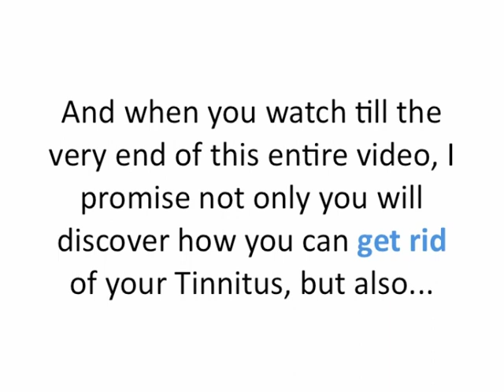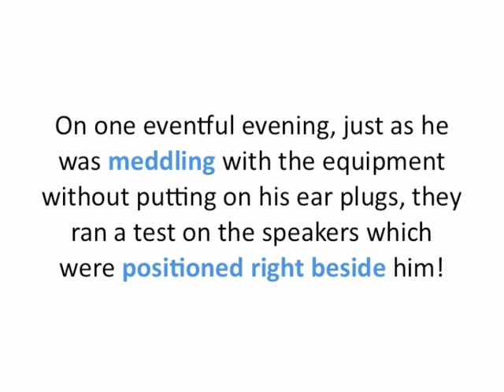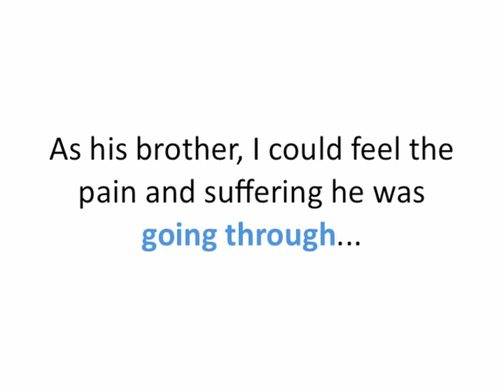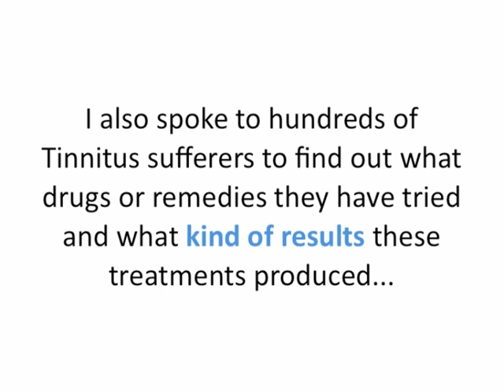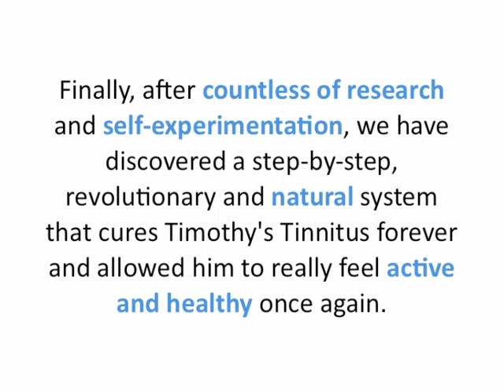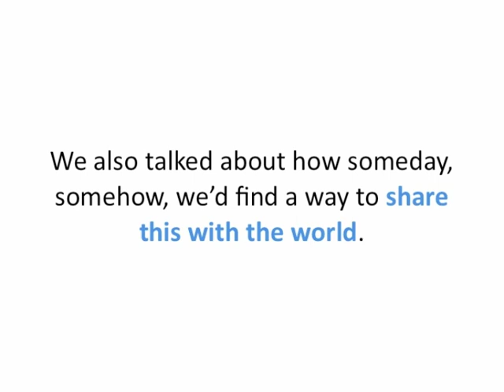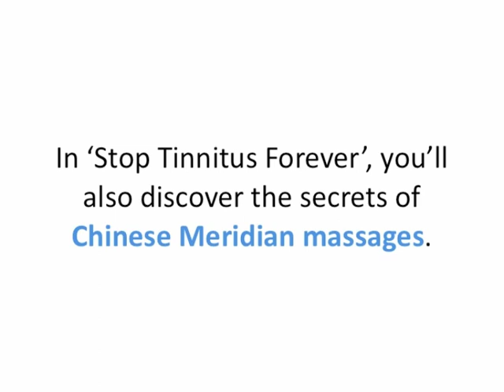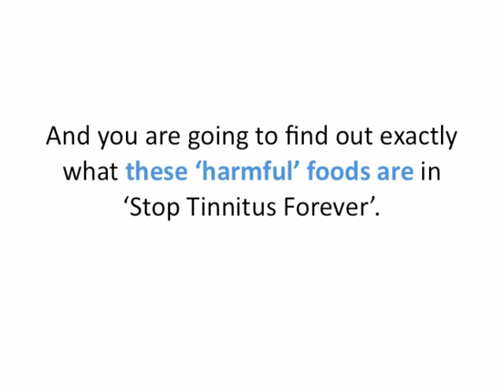Stop Tinnitus Forever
Free presentation reveals a natural & holistic Stpe-By-Step system to eliminate Ringign in the ears & enjoy the quiet serenity forever!